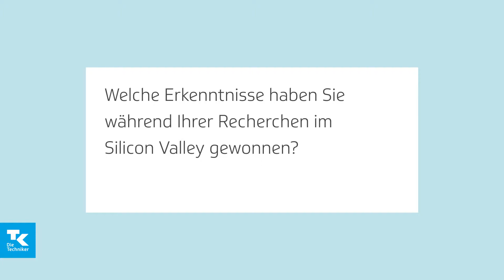Thomas Schulz im Interview | Drug-Future-Report 2019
Nach Einschätzung des Publizisten und Journalisten Thomas Schulz ist der anstehende Innovationsschub in der Medizin unter anderem auf neue Erkenntnisse durch die Entschlüsselung des menschlichen Genoms zurückzuführen. Gleichzeitig erlauben immer schnellere Rechner und die weltweite Vernetzung immer umfangreichere Datenanalysen. Viele dieser Innovationen kommen aus dem Silicon Valley, wo derzeit mit großen finanziellen Mitteln und viel Enthusiasmus an den Therapien von morgen geforscht wird.

Der Drug-Future-Report gibt einen Ausblick auf die Entwicklung neuer Arzneimitteltherapien sowie auf die Herausforderungen an das deutsche Gesundheitssystem.

0:03 Welche Erkenntnisse haben Sie während Ihrer Recherchen im Silicon Valley gewonnen?
0:33 Was waren die spannendsten Einsichten für Sie?
0:56 Welche Projekte und Ideen haben Sie fasziniert?
1:17 Was wird künftig möglich sein, wovon wir hier vielleicht noch gar nichts wissen?